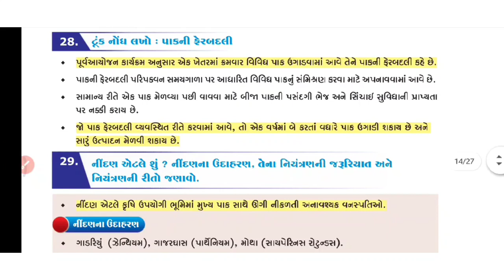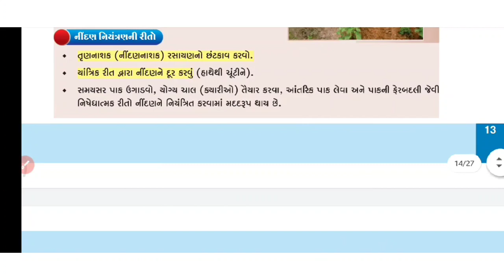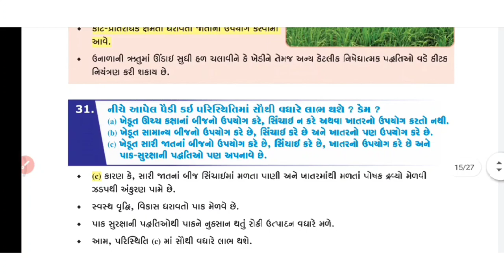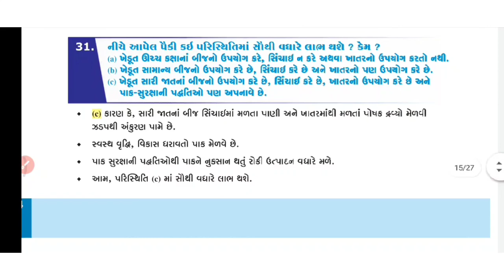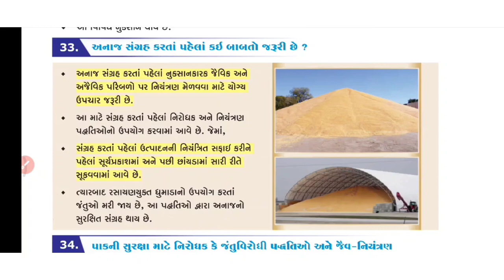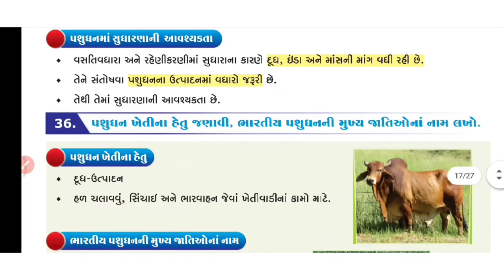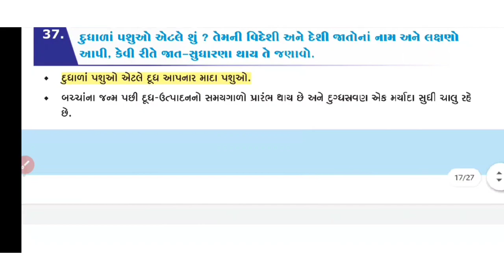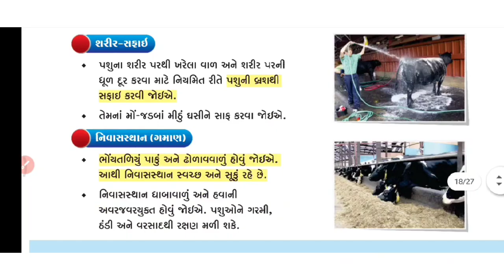Std-9 Science Chapter-15. 🔴NCERT (Part -4) Improvement in Food Resources.